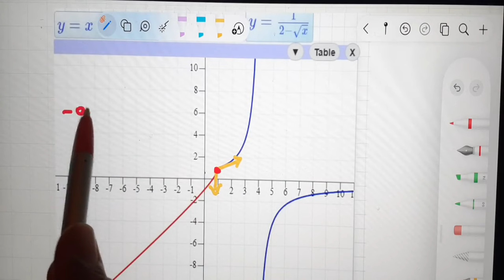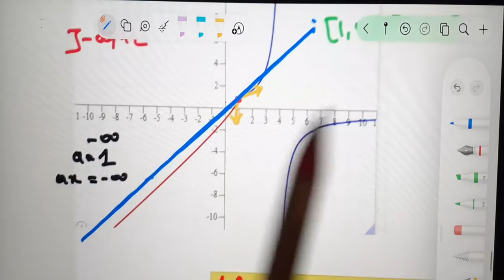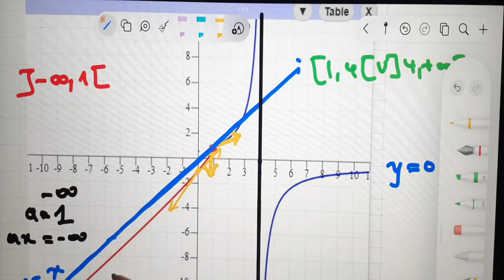Al moufid en mathematique 2bac page 137 exercice 64 dérivabilité